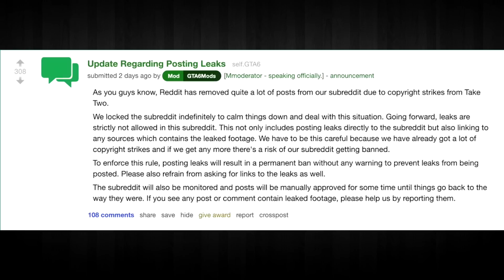روكستار عادت للتحرك من جديد حول GTA VI 🔥 !